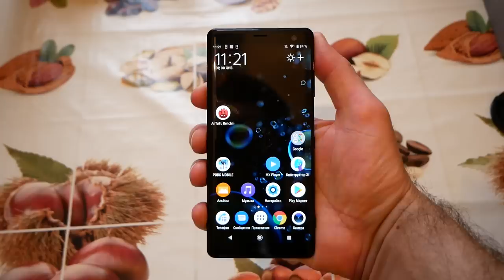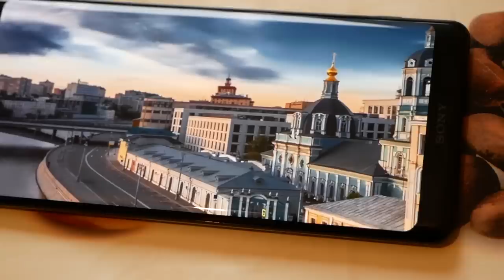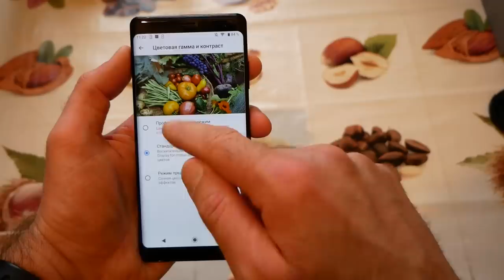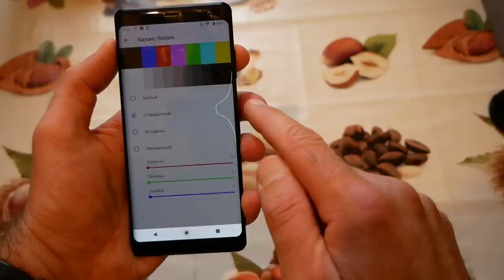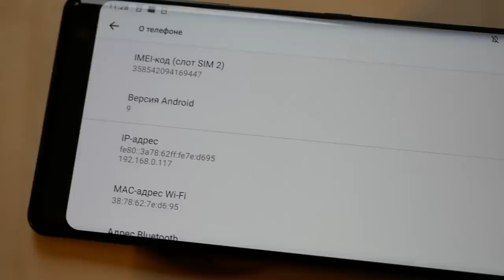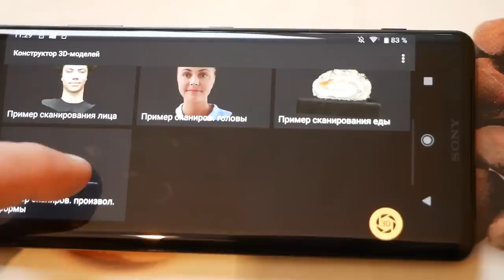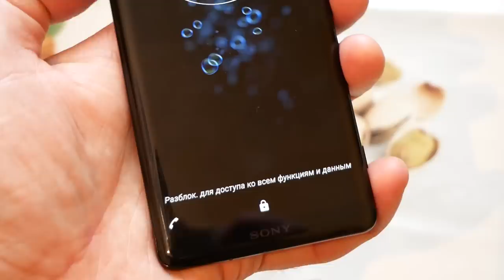Вся правда о Sony Xperia XZ3 / Арстайл /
Зеркало канала, абсолютно всё то же самое что на YouTube, на Дзен Куда скатились Sony. Смотрим честный отзыв о Sony Xperia XZ3, флагман за 50 тысяч.
Благодарю магазин quke.ru за предоставленный для теста смартфон, цена на него